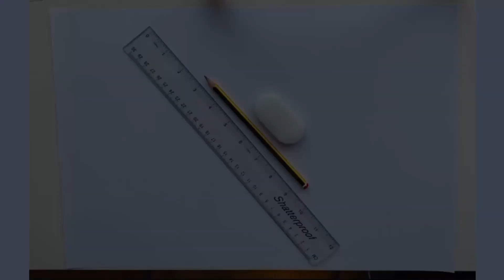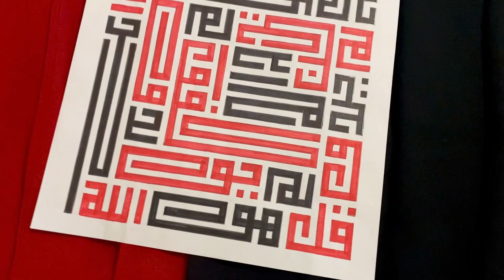Surah Ikhlaas | Kufic Calligraphy | Arabic block Calligraphy